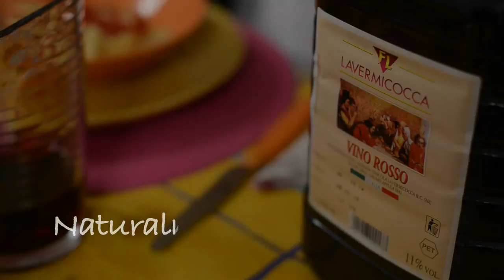Benvenuti al Centro - spot LAVERMICOCCA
cliente: LAVERMICOCCA VINI
con Manuel De Nicolò, Cinzia Clemente, Luana Montone, Marco Lorusso, Luke Langiulli, i piccoli Joshua e Jinevra De Nicolò.
Special Guest: Nicola Lavermicocca
produzione: PRODUCTION DIAMOND STAR di ELISABETTA DE VENERE
immagini e post-produzione: Piero Crivelli
fonico in presa diretta: Michele Wuella Lassandro
per la location: BnB MASSERIA NARDELLI-LOCOROTONDO